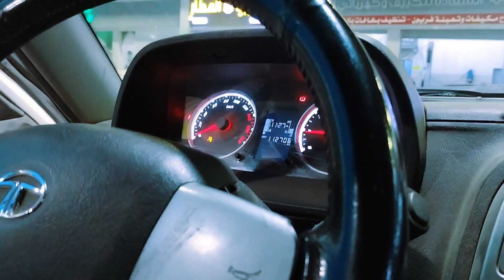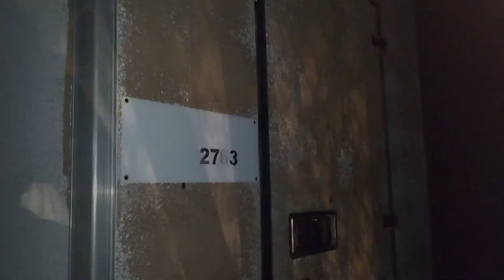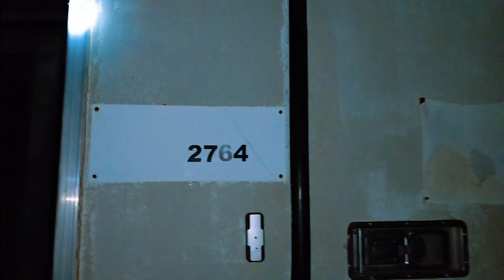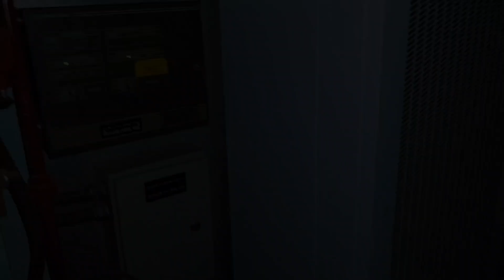Duty Time Mini Vlog Jeddah To Gunfida 🇸🇦